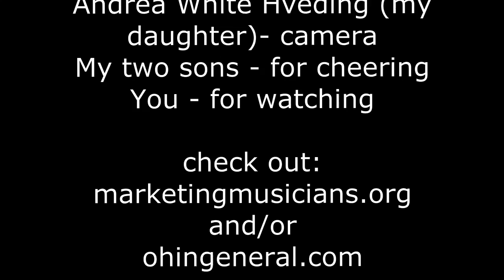Opening The Movie Funky Trombone Quartet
Hi, Opening The Movie is about playing funky trombone for fun. I'm the runner of I'm playing a Trombone Quartet and I had a Funky Band joining me for this project. Actually you might bust me on that, but fun? Oh Yeah.

Opening The Movie is a start of something bigger. This is the first of several coming later or maybe even a lot later. Playing Four Funky Trombones might be a way of stretching it, since I'm playing all the trombone parts and have added some form of a band.

If you are a trombone player, you probably play different kind of styles. I had some leftovers from different projects and decided to make a funky trombone project. It has already made several turns in what it is supposed to be, but Opening The Movie is the start and more will come.

"Opening" was originally written for a small brass band. Later the score has developed into a full brass band and now, an accompanied trombone quartet.

Bookmark the video, enter it into one of your playlists, if you like it.

"Opening - the movie" is just made for fun, but it's also, as I mentioned earlier, the start of a bigger project. This is, in a way, the first big test.

Looking for the Sheet music? It will be available for different settings.

If you want to help me out here, I'd love it if you share and like. That's a way of helping music to reach all the other ones who might want to hear it.

Enjoy, I sure did :-)

Odd Helge